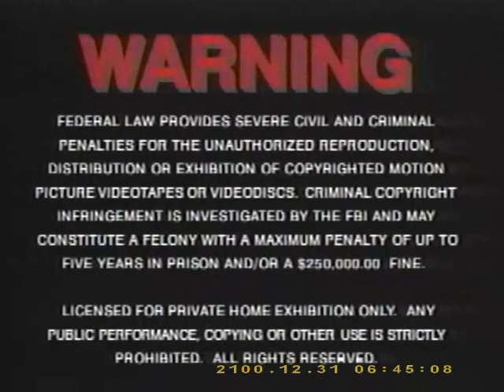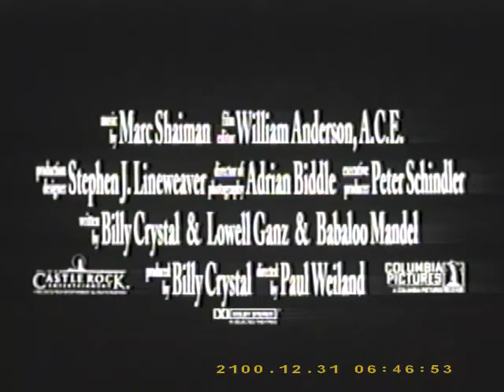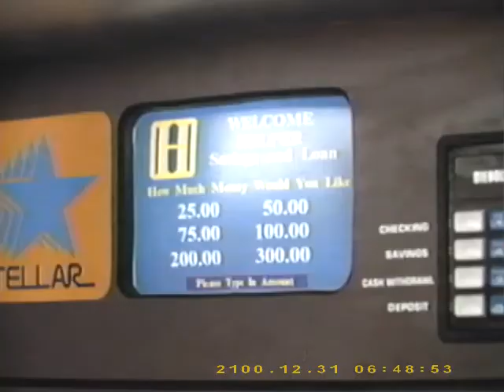Opening To Mr. Nanny 1993/94 VHS